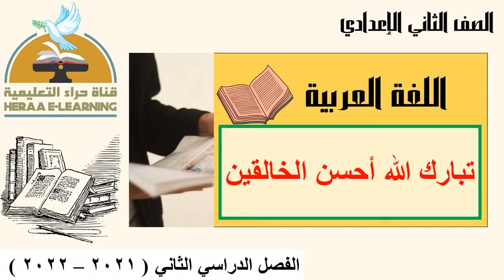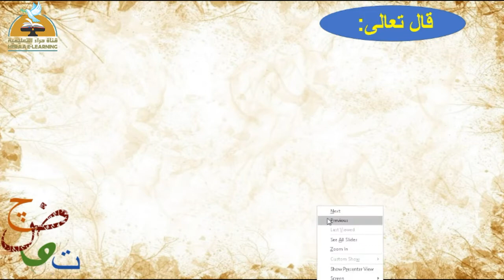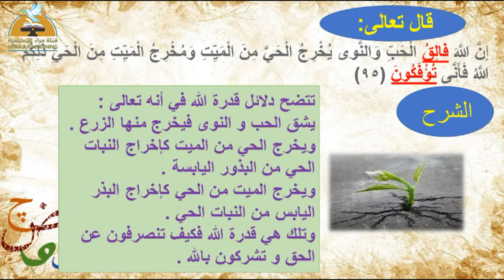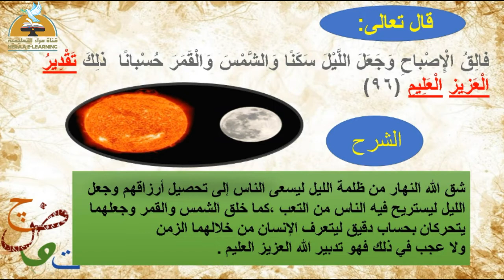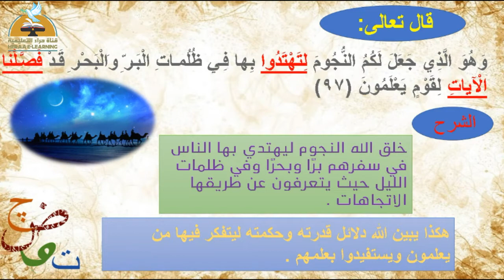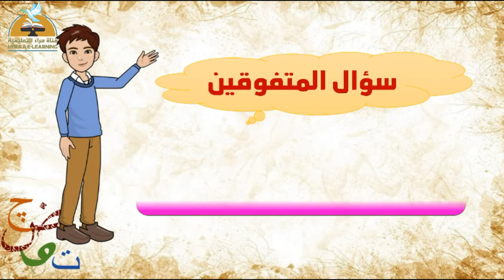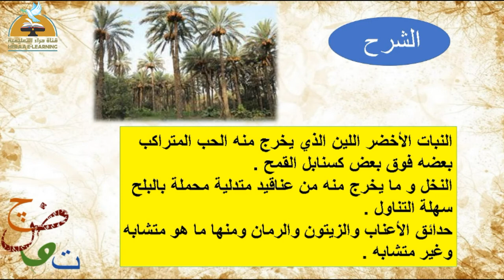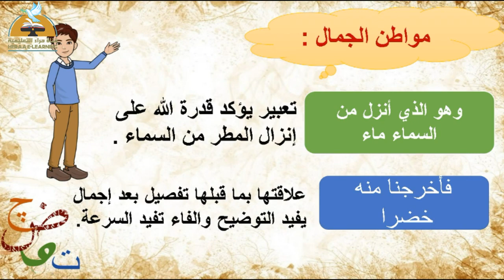تبارك الله احسن الخالقين| اللغة العربية | ثانية إعدادي | قناة حراء التعليمية